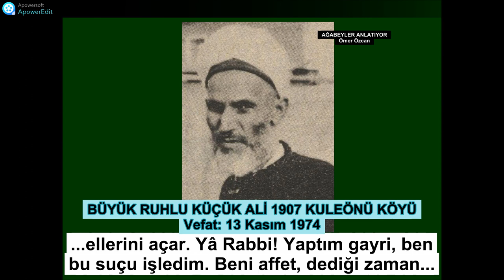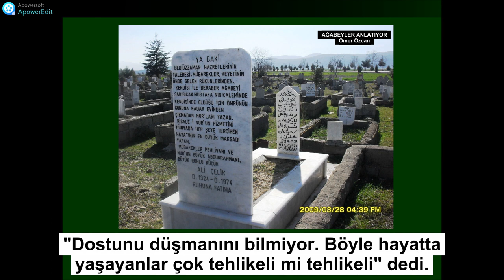Adam 5 vaktini kılıyor, fakat Kur’anı kaldırmaya çalışanları da çok seviyor… Küçük Ali Ağabey